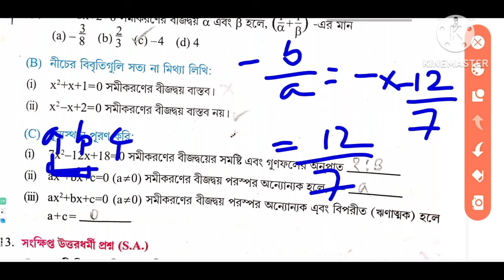WBBSE Class 10 Maths Chapter 1.5 |Theory| Kose Dekhi 1.5 Class 10| Part 3 WBBSE | Quadratic Equation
WBBSE Class 10 Maths Chapter 1 |Theory| Kose Dekhi 1.5 Class 10| Part 3 | WBBSE | Quadratic equations

WBBSE Class 10 Maths Chapter 1 |Theory| Kose Dekhi 1.5 Class 10| Part 3 | WBBSE | Quadratic Equation

This video is the 4th part of Quadratic Equation with one Variable (class 10 maths chapter 1 wbbse)of class 10 of west Bengal board in Bengali. In this video, we have discussed the theory of koshe dekhi 1.5 . The solution of this chapter(koshe dekhi 1.5 class 10 ) is also available on this channel. QuadraticEquationWithOneVariable is a very important for our Madhyamik exam.

Related Queries: chapter 1.5 class 10 wbbse class 10 math chapter 1.5 in bengali wbbse Quadratic Equation with one Variable concept class 10 math in bengali class 10 maths Quadratic Equation with one Variable madhyamik math class 10 chapter 1.5 maths in bengali